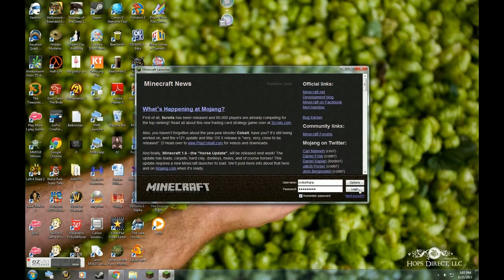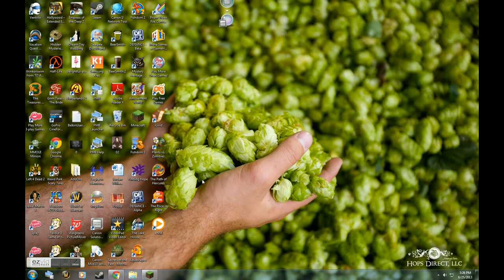nicolas' lets play minecraft epic